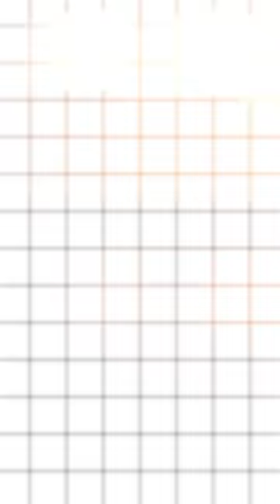Unbelievable incident in 146 year's of cricket history | ICC Cricket world cup 2023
Angelo Mathews vs Shakib Al Hasan Controversy 2023
Angelo Mathews timed out
Incident after 146 years in the history of ICC CWC

Description:-
For the first time in international cricket, a player, without facing a single ball, was sent back to the pavilion under the timed-out rule
When Sadeera Samarawickrama was out, Mathews was up next to bat at number 6. But fate played a trick, and when Mathews didn't reach the crease within two minutes, the umpires declared him timed out
Follow Instagyan on -